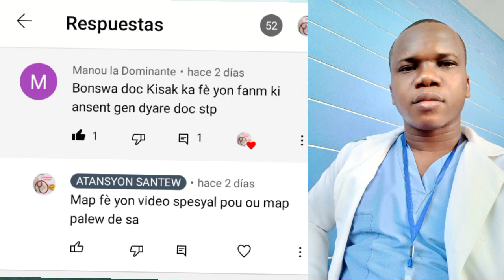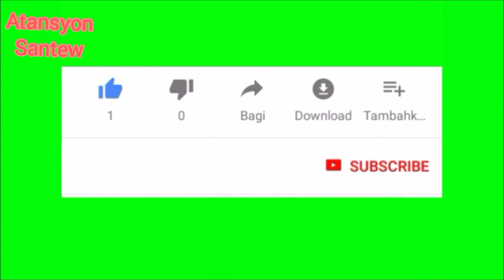Poukisa fanm ansent toujou gen Dyare? kisa ou dwe fè kont dyare?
Diarrhée se youn nan pwoblem fanm ansent toujou genyen,kisaw dwe fè?